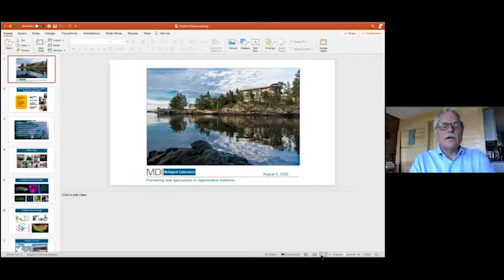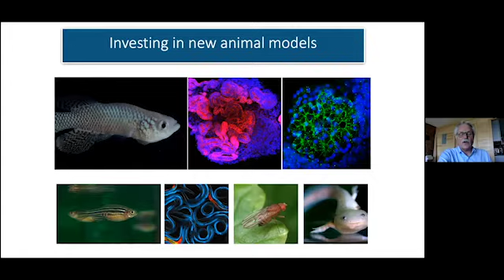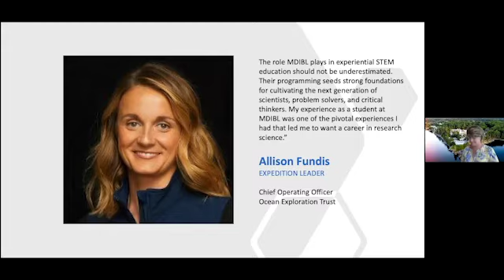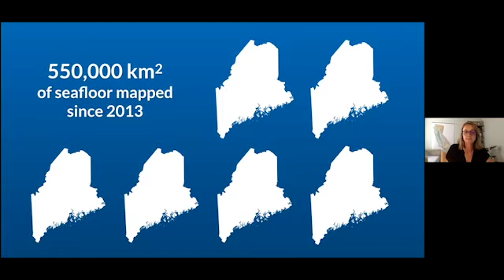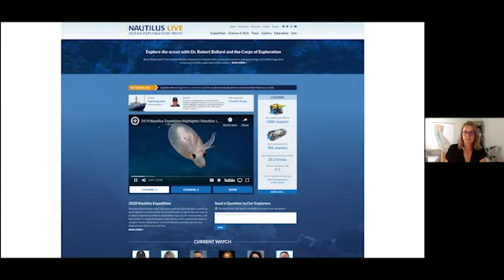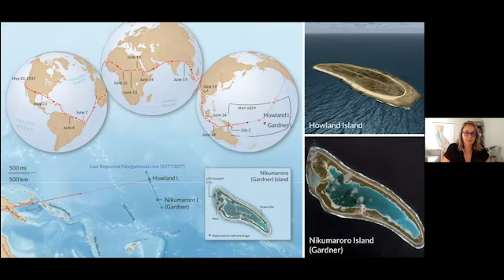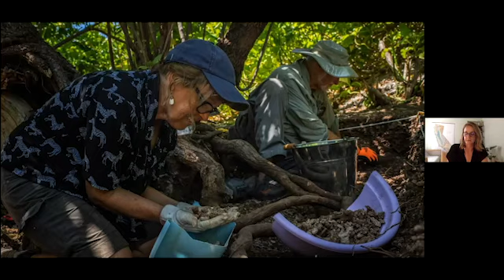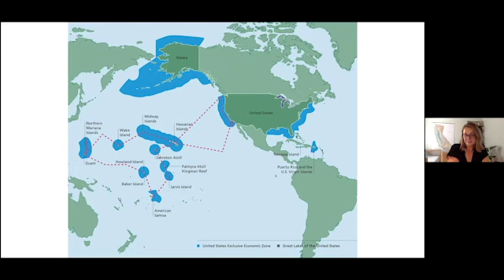Homecoming 2020: Welcome by Dr. Hermann Haller and Keynote Presentation by Allison Fundis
Dr. Hermann Haller, president of the MDI Biological Laboratory opens MDI Homecoming 2020, followed by the Keynote Presentation by Allison Fundis, Chief Operating Officer of the Ocean Exploration Trust and MDIBL alumna '02.